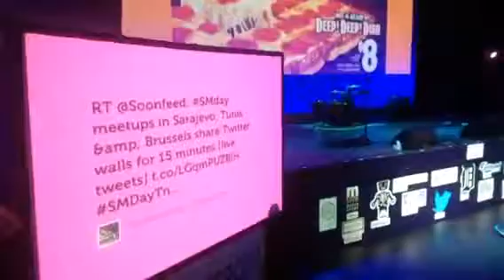A bubble wrap popping contest during smday det @motorcitycasino in detroit